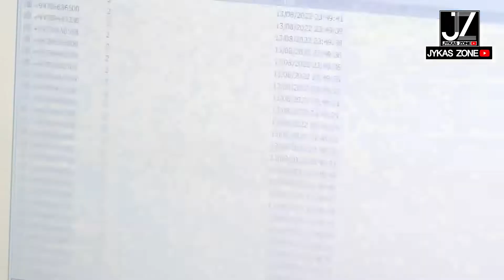JYKAS | The Voice Range 2022 | Grand Finale Katunayake Sirini Sarusara Weela | AN Entertainment TOP5